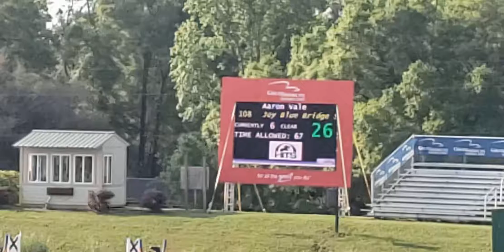Joy Blue Bridge S 7 year old Jumpers HITS Ocala